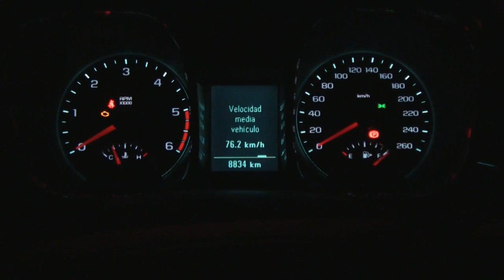Chevrolet Malibu. Cuadro de instrumentos